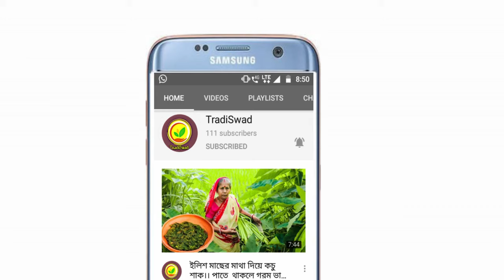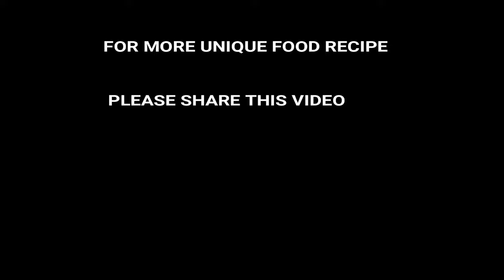GRANDMA SPACIAL LAU PATA BATA RECIPE !!GROUND LEAF RECIPE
This video we will show you haw to prepared healthy ground leaf recipe .This is the grandma   spacial recipe .It is very tasty specilly with rice so you will definitely try it at home .